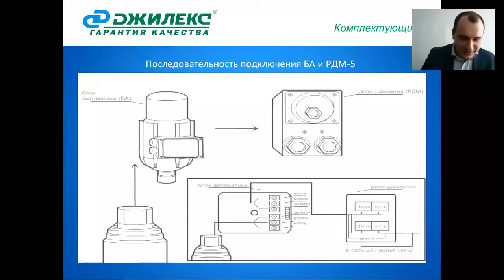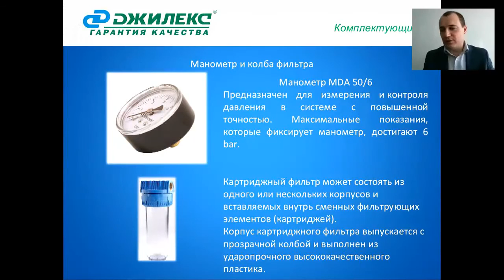Манометр Джилекс MDA 50